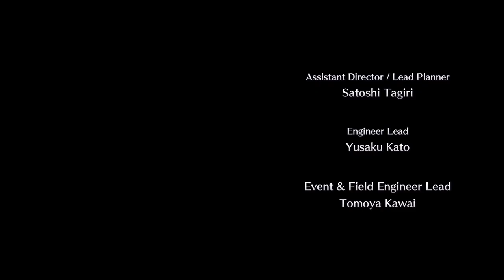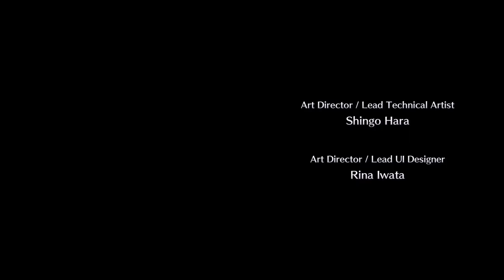Live A Live - Present Day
Welcome to the shortest chapter of the game, consisting of only seven fights with only scenes happening at the beginning and before the final boss.  Masaru functions like a Blue Mage from Final Fantasy games in that he will learn the enemy's moves after being hit by them.  Due to its simple nature, there are really only two secrets here, the first being the third move that Jackie has for you to learn and the other being the Watanabe scene which is infamous for being the most difficult in the game.

The main thing to understand here is that before starting the sixth fight, make sure you have all the moves you want to take to the finale.  You can replay the previous five fights in this version (but not SNES), but once that sixth fight is completed, you are dropped on the save screen and automatically go into the finale.  There are no moves to learn from the final boss, so just take him down and claim your title.